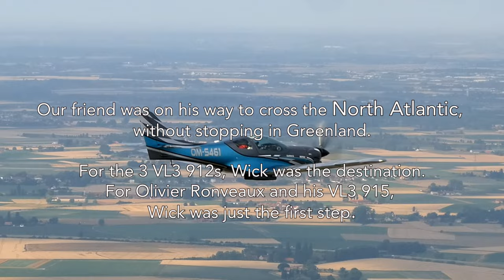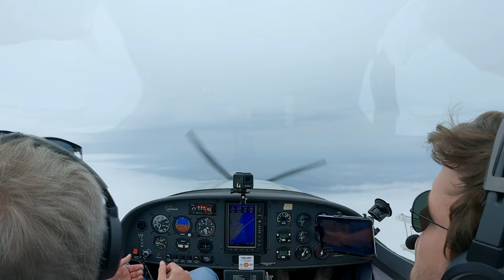Quatre VL3 en Ecosse (Wick - EGPC)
Début juillet 2023, 3 VL3 912 ont accompagné Olivier Ronveaux et son VL3 915 jusque Wick EGPC en Ecosse au départ de Baisy-Thy, près de Bruxelles.
Olivier allait traverser l’Atlantique nord sans faire escale au Groenland et rejoindre le Canada, avant d’aller à Oshkosh.
C’était pour nous une occasion unique de découvrir l’Ecosse en sa compagnie.

Incroyable accueil à Wick par Adrienne et Drew !

Désolé pour l’enregistrement audio qui n’a pas fonctionné pendant la première partie du vol.